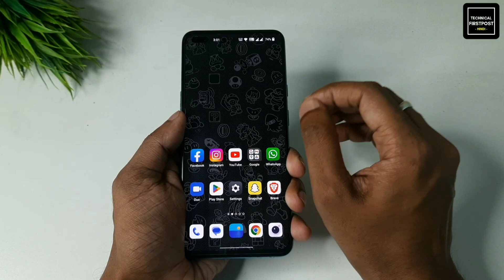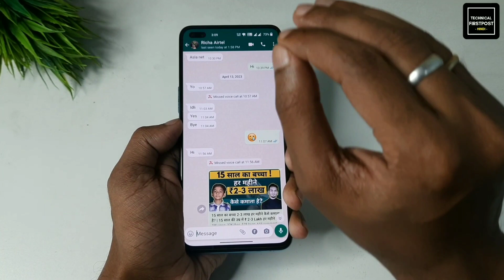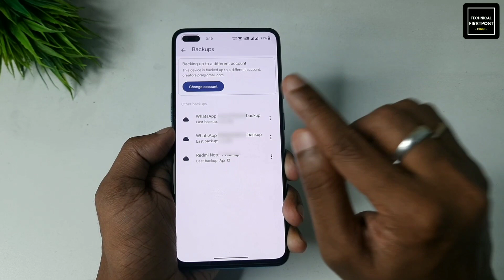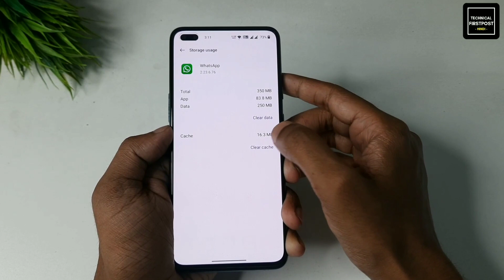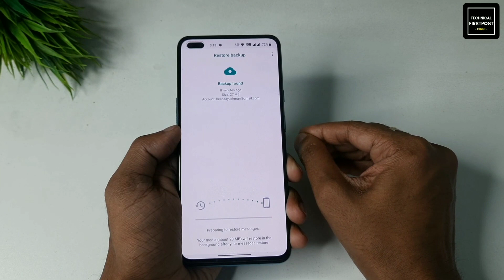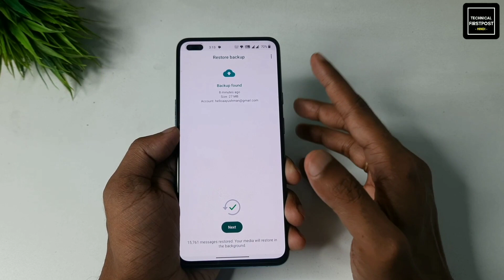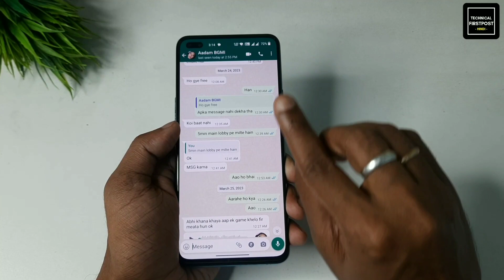WhatsApp ke delete messages wapas kaise laye | How to Recover Old Deleted Messages on WhatsApp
Namaskaar Dosto, Is video me hamne aapko btaya hai ki aap apne whatsapp ke purane delete chat wapas kaise la sakte ho. Mujhe umeed hai apko yae video pasand ayegi.

🔴HASHTAGS USED:-

🔴QUERIES SOLVED:-

How to Read Deleted Messages On WhatsApp this Message Was Deleted without using any apps or backup. Do you see this message was deleted and want to Recover Deleted WhatsApp Messages in Android Phone then in this video I will show how to read Deleted Messages On Whatsapp Messenger this Message Was Deleted recover without using any apps.
how to recover old deleted messages on whatsapp